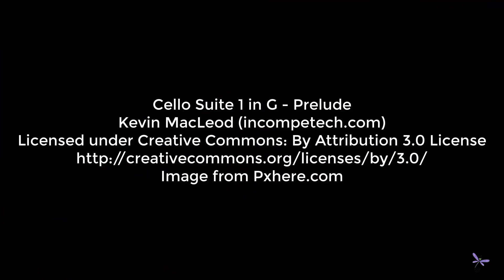Dragonfly Soup #76 - Convictions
It's knowing when to act and when not to. Know yourself and who you are. You can reach your goals if you are determined and convinced that you can do it.

Ms. Watson-Call is the author of LIVING! an abundant life